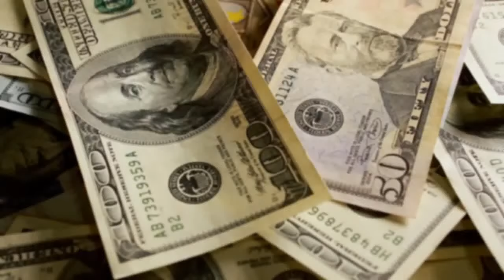سعر اليورو اليوم في الجزائر في السوق السوداء جويلية 2022 prix euro square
قناتنا متخصصة في كل ما يخص الاخبار و حالة الطقس و الاخبار الراهنة في الجزائر
سعر اليورو اليوم في الجزائر 2022 في السوق السوداء prix euro square

اليورو
اليورو اليوم في الجزائر
اليورو مقابل الدينار الجزائري
اليورو 2022
اليورو والدولار
اليورو مقابل الدينار الجزائري اليوم
اليورو والدينار عايشين اونور
اليورو في السوق السوداء بالجزائر
اليورو 2020
اليورو مقابل الدولار
اليورو مقابل الليرة التركية اليوم
اليورو اليوم في السكوار
اليورو مقابل الدينار التونسي اليوم
اليورو اليوم
سعر اليورو 24 جويلية 2022
سعر اليورو اليوم 24 جويلية 2022
سعر اليورو اليوم 24 7
اليورو دولار
اليورو ينهار
اليورو يرتفع
اليورو يتراجع
اليورو مقابل الريال السعودي
اليورو في الجزائر
الاورو
الاورو اليوم
الاورو في السكوار اليوم
الاورو في الجزائر
الاورو بالدينار الجزائري
الاورو ينهار
الأورو في السكوار
الاورو ولا دينار
سعر الاورو
سعر الاورو اليوم
سعر الاورو في الجزائر
سعر الاورو في الجزائر اليوم
سعر اليورو في السكوار
سعر الاورو مقابل الدينار الجزائري
سعر اليورو في الجزاءر
سعر اليورو الجزائر
سعر اليورو في المغرب
سعر اليورو في سكوار
سعر اليورو اليوم الجزائر
سعر اليورو اليوم فى مصر
سعر اليورو في السكوار اليوم
سعر اليورو في الجزائر
سعر اليورو اليوم الجمعه
سعر اليورو مقابل الدرهم الاماراتي اليوم
سعر اليورو لنهار اليوم
لماذا انخفض سعر اليورو
كم سعر الاورو بالدينار
كم سعر الاورو في الجزائر
سعر اليورو اليوم قسنطينة
سعر اليورو في قسنطينة
سعر اليورو في الجزائر اليوم
سعر اليورو في السوق السوداء الجزائر اليوم
سعر اليورو اليوم في سكوار
سعر اليورو غدا
سعر الدولار باليورو
سعر اليورو على الدولار
سعر صرف اليورو في الجزائر
سعر شراء اليورو اليوم
سعر اليورو سعر اليورو اليوم
سعر اليورو سكوار اليوم
سعر اليورو في سوق السكوار اليوم
سبب انخفاض سعر اليورو
سعر اليورو اليوم الاثنين
ثمن الاورو بالدينار الجزائري
توقعات سعر اليورو
توقعات سعر اليورو في الجزائر
سعر اليورو في تونس اليوم
سعر الاورو بالدينار في السوق السوداء
سعر الاورو بالدينار الجزائري اليوم
سعر الاورو بالدينار 2022
سعر اليورو اليوم الثلاثاء
سعر اليورو الان
اسعار اليورو اليوم
اسعار اليورو اليوم في الجزائر
اسعار اليورو في الجزائر
اسعار اليورو اليوم في السوق السوداء
اسعار اليورو اليوم السبت
اسعار اليورو في السوق السوداء
اسعار اليورو في السوق السوداء الجزائرية اليوم
سعر اليورو اليوم 17 7
سعر اليورو اليوم 23 جويلية
سعر اليورو اليوم 24
سعر اليورو القديم 2002
سعر اليورو اليوم 28
سعر اليورو اليوم الخميس
سعر اليورو اليوم السبت
prix euro
prix euro algerie aujourd'hui
prix euro marche noir algérien aujourd'hui
prix euro square aujourd'hui
prix euro aujourd'hui
prix euros marche noir algerie
prix euro algérie aujourd'hui marché noir 2022
prix euro algerie aujourd'hui marché noir
prix euro algerie
prix euro square
prix euro marché noir
prix eur dzd
prix de l'euro en dinar algerien marché noir aujourd'hui
prix euro algerie aujourd'hui square
prix d'euro en algerie marché noir
prix de l'euro aujourd'hui
prix de euro en dinar algerien marché noir
échange euro dinar algérien
euro dinar algérien
prix euro banque
prix d'euro en algerie marché noir aujourd'hui
le prix de euro aujourd'hui
le prix de l'euro aujourd'hui en algérie
euro dinar dz
euro melodi grand prix 2022
prix euro marché noir algerie
prix euros marche noir alger
prix euro square alger aujourd hui 2022
euro price today
prix euro usd
le prix euro en algerie
prix euro youtube
euro price 2022
prix euros square
prix eur paysera
prix euro dollar
prix eurovision 2022
le prix de l'euro aujourd'hui
prix euro قناة
سوق يورو في الجزائر
prix euro بث مباشر
prix euro بث مباشر 2021
prix de l'euro
prix france
prix france 2022
سعر الدولار واليورو اليوم
سوق سكوار الجزائر اليوم
prix euro paysera
algerie
algerie cameroun
algerie musique
algerie ferries
algerie armee
algerie aujourd'hui
algerie aujourd'hui match
algerie actualité
air algerie
arbitrage algerie cameroun
a3 tv algerie en direct
algerie bateau